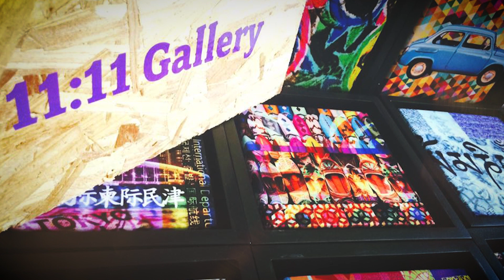Perfil Sandra "C"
Conoce el perfil de Sandra “C”, titular suspendida de la Alcaldía Cuauhtémoc, con 35 años y un recorrido político por varios partidos, quien hoy fue vinculada a proceso por el presunto delito de abuso de poder, robo y discriminación.